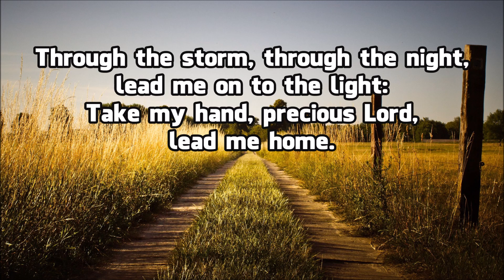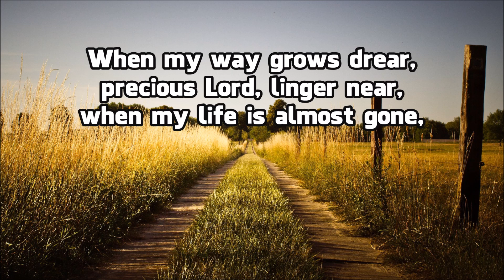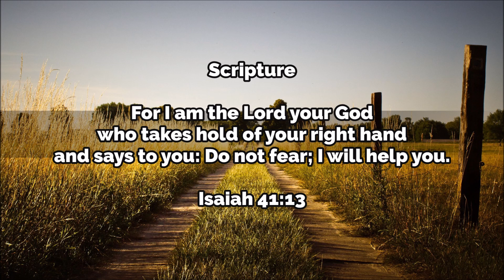Precious Lord, Take My Hand — Piano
English Lyrics:

I am tired, I am weak, I am worn;
Through the storm, through the night,
Lead me on to the light:

When my way grows drear,
Precious Lord, linger near,
When my life is almost gone,
Hear my cry, hear my call,
Hold my hand lest I fall:

When the darkness appears
And the night draws near,
And the day is past and gone,
At the river I stand,
Guide my feet, hold my hand:

Lyrics: Thomas Andrew Dorsey 1932 "Precious Lord, Take My Hand"

Scripture: For I am the Lord your God who takes hold of your right hand and says to you: Do not fear; I will help you. — Isaiah 41:13